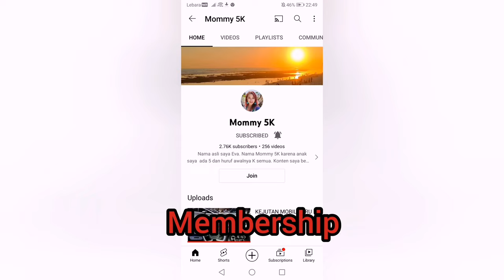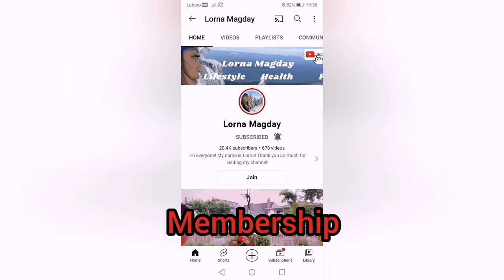Build insect hotel ‼️ Dendang Melayu